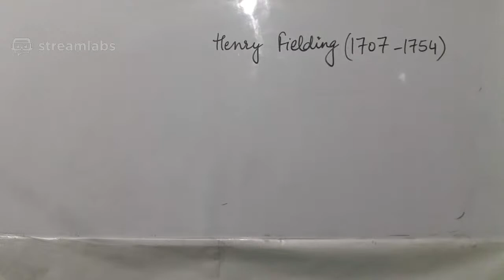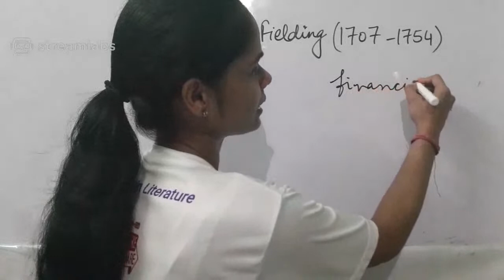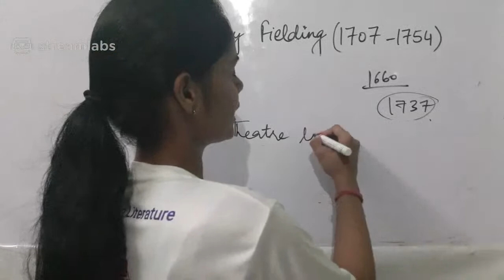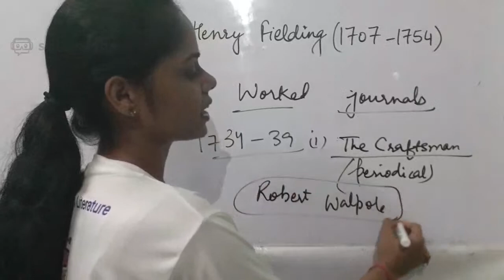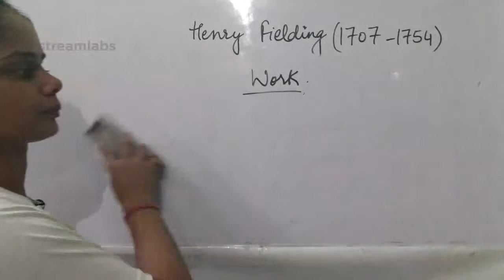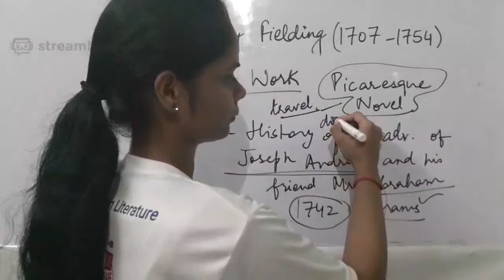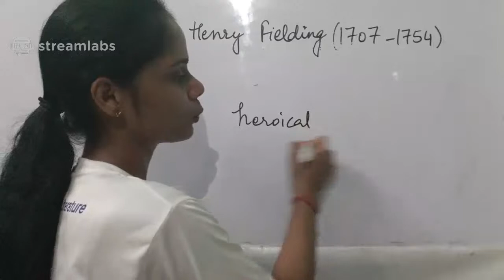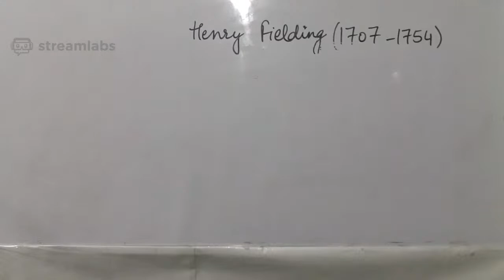Henry Fielding-brief introduction